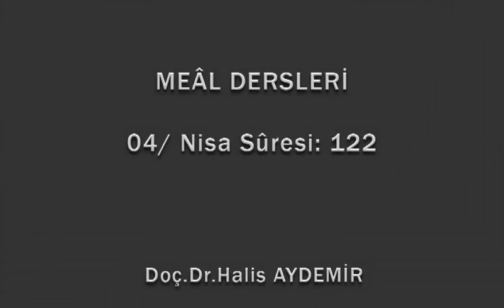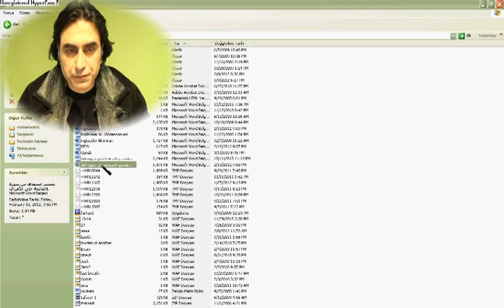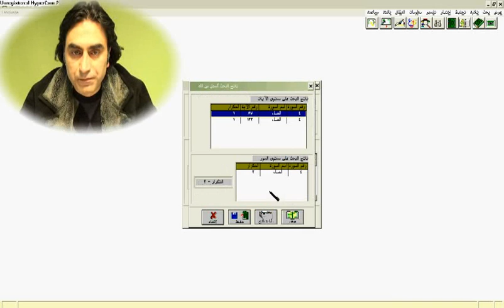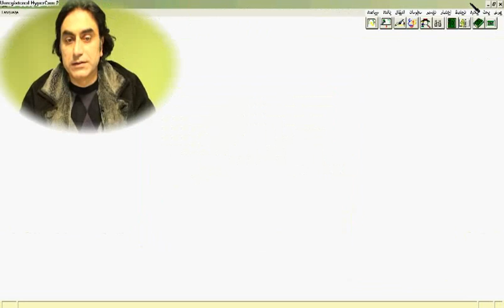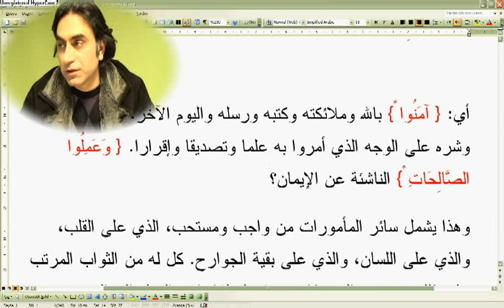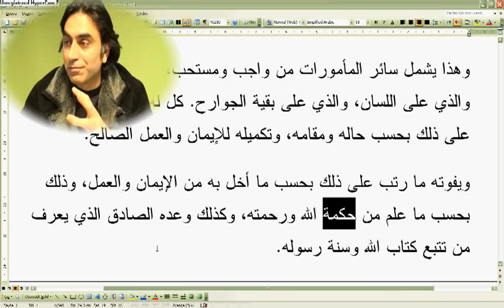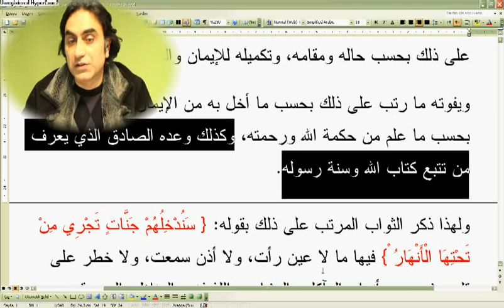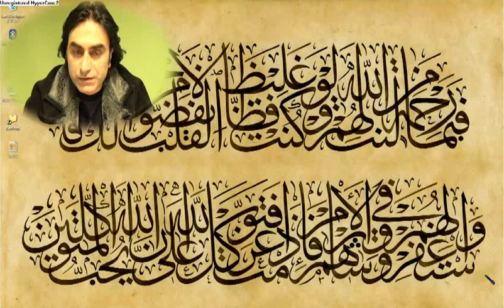Nisa suresi 122-01 (Doç. Dr. Halis AYDEMİR)